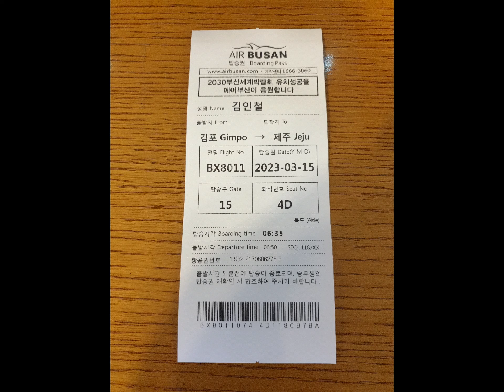20230315 제주 외도 대원암 바닷가 아침풍경 ^^